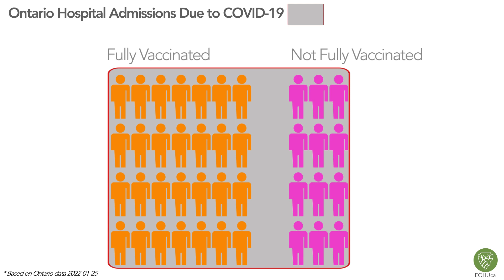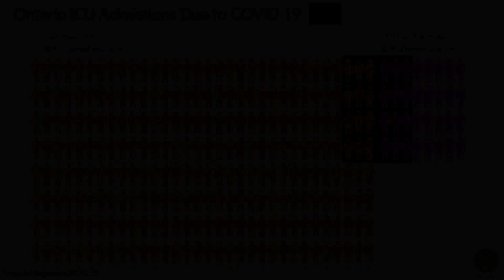A Visualization of Ontario Hospitalization and ICU Admissions Due to COVID-19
COVID-19 hospitalization and ICU numbers for vaccinated and unvaccinated/partially vaccinated don't tell the whole story.